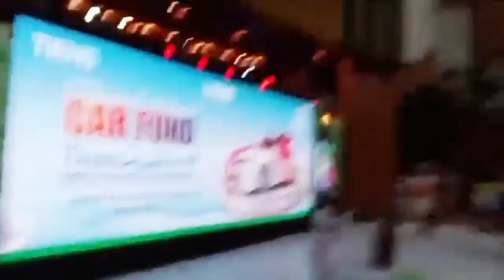Pakistani Folk Dance Performance | Islamabad | 2023